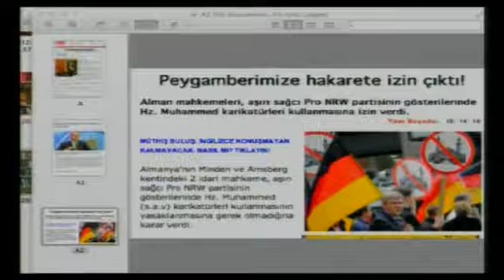Yobazlar halkı İslam'a karşı tavır alır hale getiriyor